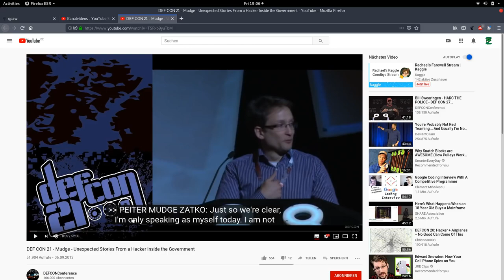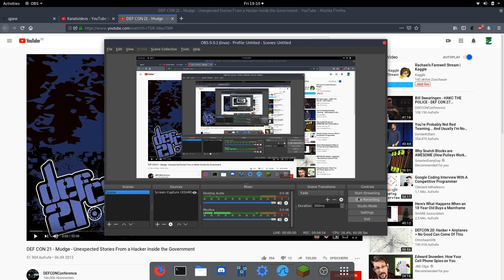Minecraft Anarchy #021 - Unexpected Stories From a Hacker Inside the Government (1/2)